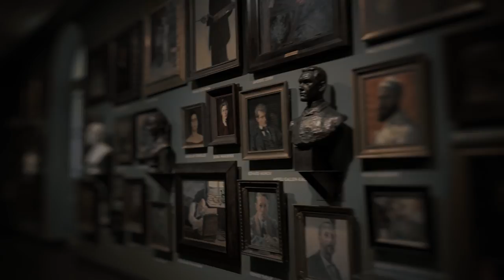Suomen taiteen tarina – Helene Schjerfbeck: Toipilas, 1888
Suomen taiteen tarina -lyhytelokuvat näyttävät tutut klassikot uudessa valossa. Kamera poimii teoksen pinnasta yksityiskohtia, joita silmä ei muuten näkisi. Tutustakin teoksesta paljastuu näin uusia puolia: siveltimenvetoja, tehostevärejä ja yllättäviä yksityiskohtia. Katso kaikki lyhytelokuvat